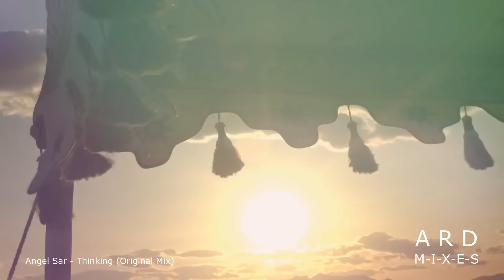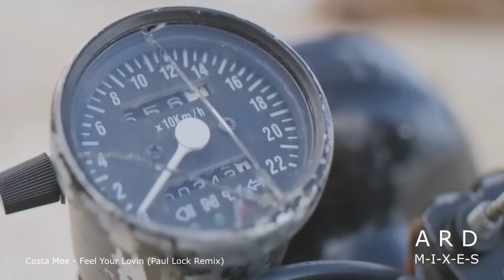Amazing Deep Mix Of Balearic Islands ★ Deep House Sexy Girls Videomix 2023 ★ Best Party Music By ARD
Credits & tracklist:

01. SICKOTOY ft. Bastien - Billie Jean (ReWork)
02. DJ JEDY - Fading Eyes
03. Melis Treat - Cheap Tricks (Radio Mix)
04. Andrey Kravtsov & Kozyrev - But I Love It (Original Mix)
05. Angel Sar - Thinking (Original Mix)
06. Max Oazo & Camishe - It Must Have Been Love (The Distance & Igi Rmx)
07. Deepsy & Sowerbe - Rainy Sunday (Jojo Rose Remix)
08. SMR LVE - Brave (Bruno Motta & Di Morais Extended Remix)
09. Nando Fortunato - The Sound Of Your Heart (Original Mix)
10. Costa Mee - Feel Your Lovin (Paul Lock Remix)
11. Desusino Boys - Only In The Morning (Original Mix)
12. Andrey K, Chunkee Feat. Irinia GI - Careless Whisper (KVANT Remix)

• follow DARINA MARKINA on Instagram: @darina.58

This channel was born with the goal of promoting and supporting new artists who dedicate themselves to image and sound, like musicians, record labels, composers, producers, photographers & videographers.

*If you want to promote your content send it to ARD Mixes.